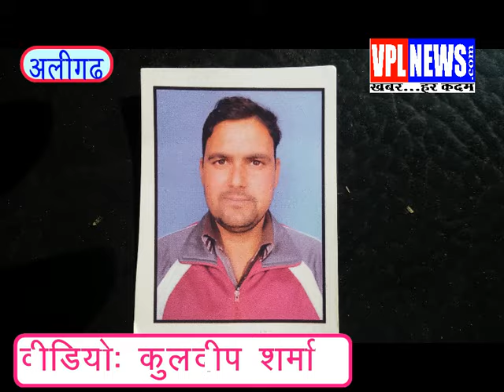ALIGARH गौंडा: जंगली सूअर मारने को चलायी गोली लगने से युवक की मौत